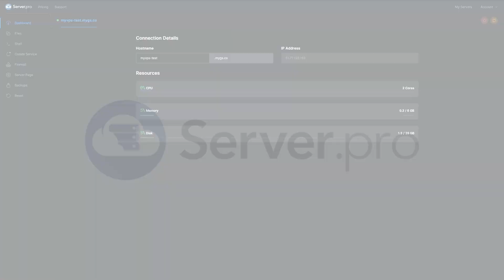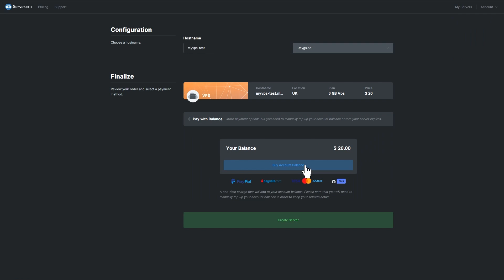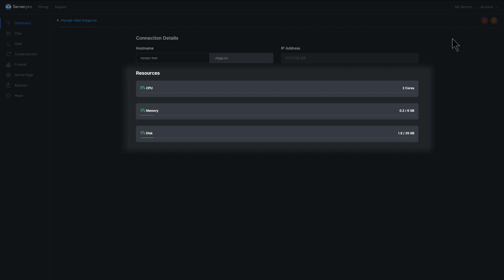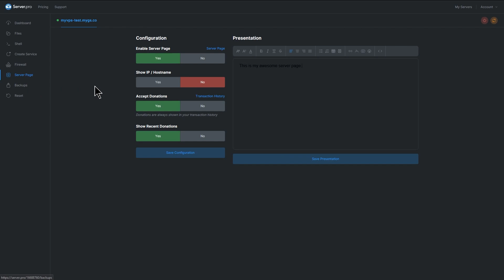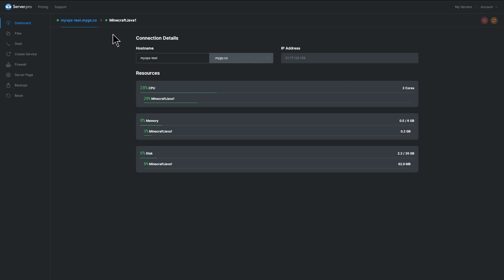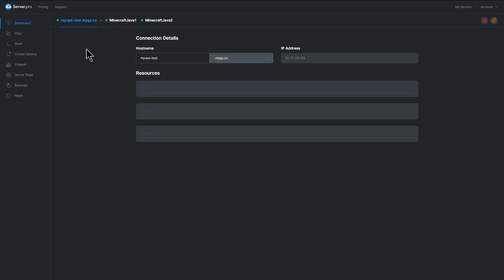How to Purchase a VPS Server - Server.pro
In this video, we  show you how to purchase and get started using your very own Virtual Private Server.

0:17 - What is a VPS, and what are its advantages?
1:09 - Purchasing a VPS
1:44 - Using the Control Panel
4:17 - Creating a Service
5:27 - Getting Support